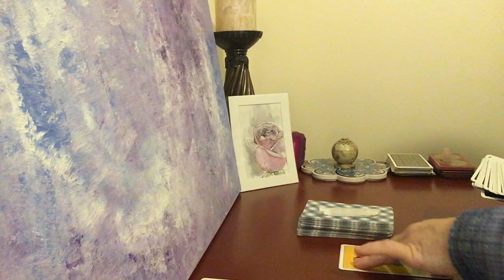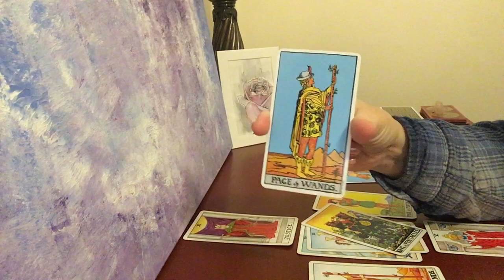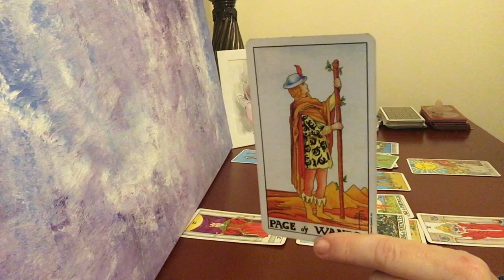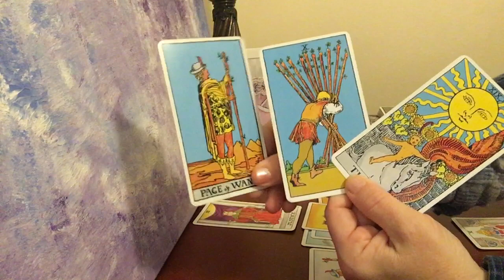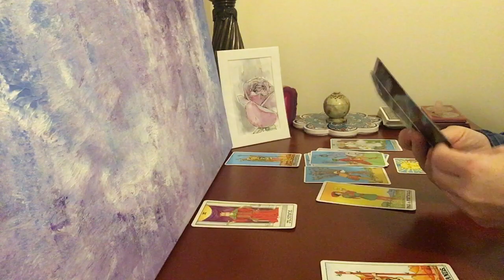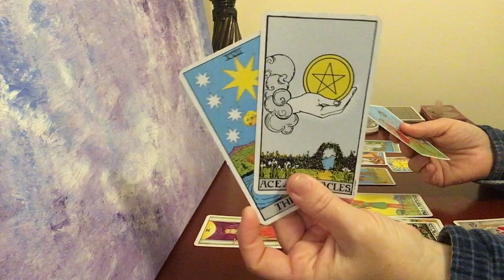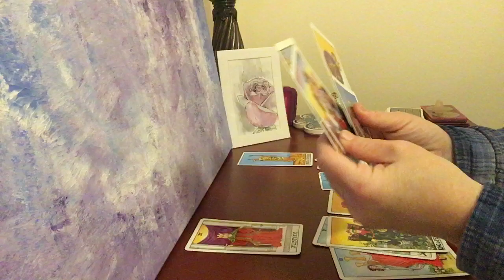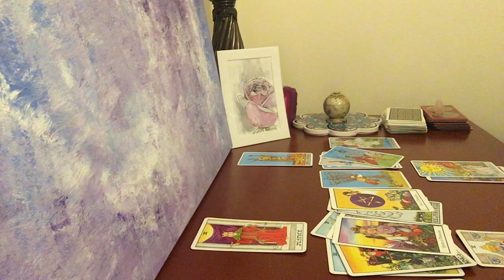Virgo Love Reading for January - Someone Misses You Like Crazy and Wants to Talk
You and them love reading for Virgo January
Personal reading

Thanks!
Charity